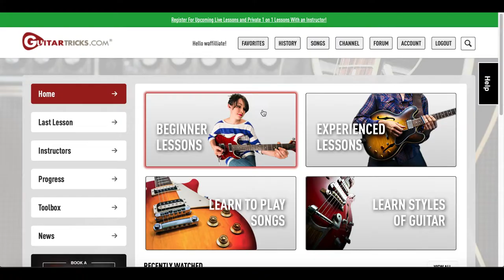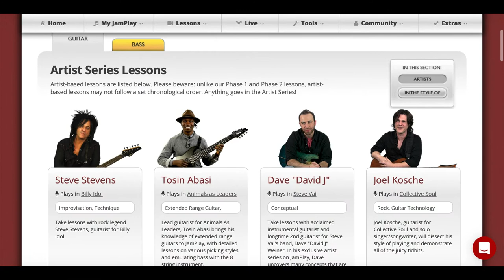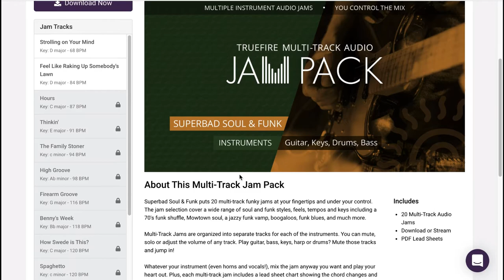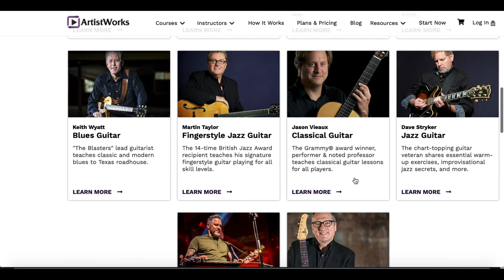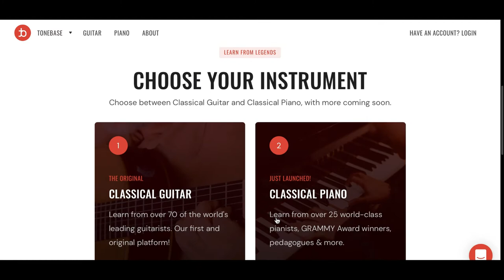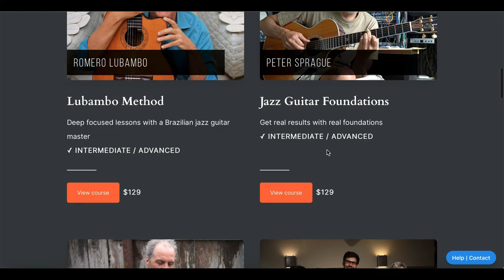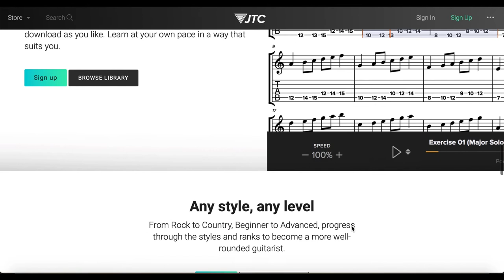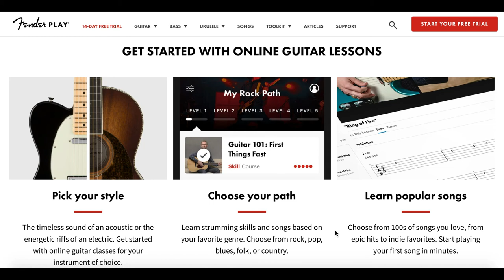10 Best Online Guitar Courses Reviewed And Compared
‼️10 BEST ONLINE GUITAR COURSES:

1️⃣ Guitar Tricks (02:12)
If you are looking for easy to follow online guitar lessons for beginners, try Guitar Tricks. This platform will teach you basic guitar skills, chords, songs, and strumming patterns in a fun and effective way.
2️⃣ Jamplay (03:14)
Except for learning path for beginners, Jamplay has also great courses for intermediate guitarists, and useful tools helping you with learning.
3️⃣ Truefire (04:19)
Truefire offers the most comprehensive source of online guitar lessons. You can find here practically everything, step-by-step courses for newbies, but also very specific courses focused on different genres and guitar techniques.
4️⃣ ArtistWorks (06:05)
If you are looking for TOP guitar courses by world-renowned instructors and you want to focus on the blues, jazz, bluegrass, acoustic, or country guitar, try ArtistWorks. These lessons excel in educational quality and the option to submit your videos for the instructor's review.
5️⃣ Jamorama (07:33)
This online guitar learning platform is a good solution for adult beginners, who want to learn to play guitar chords, songs and basics of soloing and improvisation.
6️⃣ Tonebase (08:23)
Great platform for students of classical guitar, and for everybody who love classical guitar pieces.
7️⃣ Open Studio Jazz (09:23)
If you want to learn to play jazz guitar, Open Studio Jazz will give you a background and teach you how to play jazz standards, bosa nova and Brazilian jazz. These courses are recommended for intermediate and advanced students.
8️⃣ Justin Guitar (10:10)
Probably the best source of FREE guitar lessons you can find on the internet. More than 1100 lessons are divided according to skill level. Justin Guitar is a great starting point for beginners looking for free guitar education.
9️⃣ JTC Guitar (11:09)
Jamtrack Central (JTC Guitar) offers high-quality guitar lessons focused mostly on guitar techniques. Masterclass courses and personalized classes are other reasons why to try this platform.
1️⃣0️⃣ Fender Play (12:06)
Well-known guitar brand launched a project helping beginners to play better. Fender Play is a well-made app for iOs and Android devices great for young people who want to learn to play the guitar by ear.

If you have questions about these guitar courses, or you have some ideas, don't hesitate to post them in the comment section.